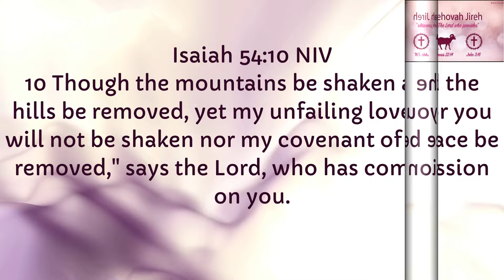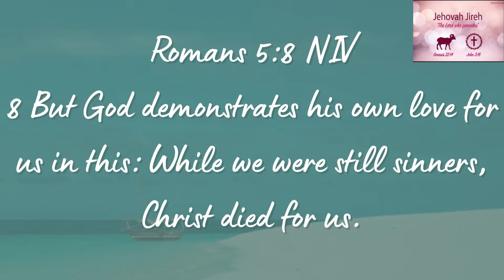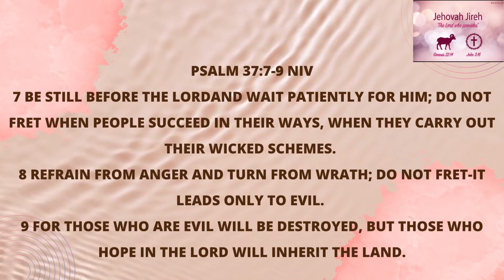Bible Verses About Gods Love